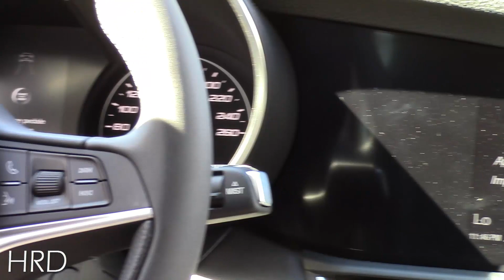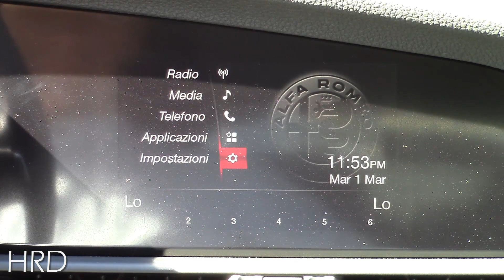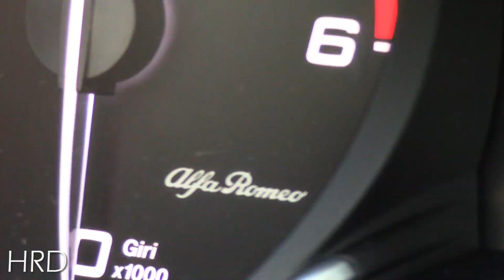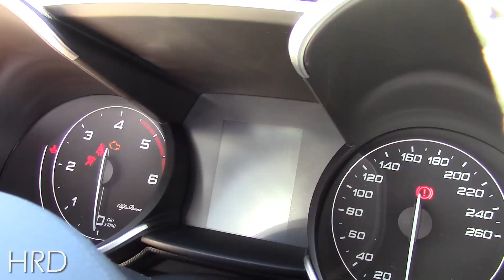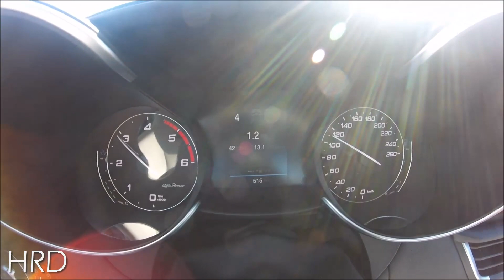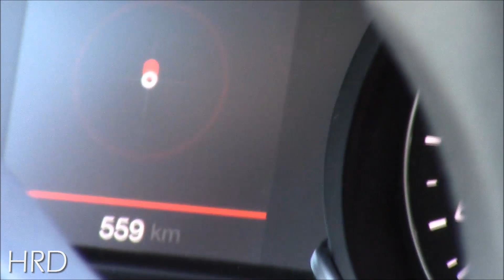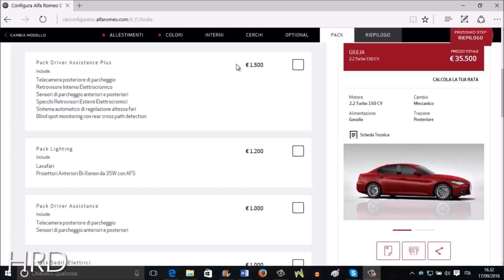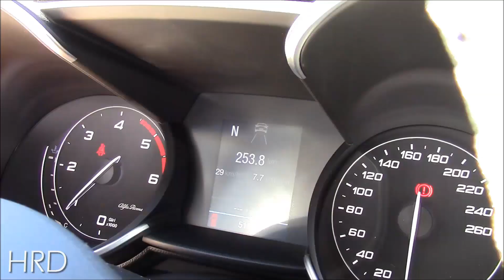2016 Alfa Romeo Giulia 2.2 Diesel (150 hp) - Test drive/Prova su strada & Review/Recensione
Ciao a tutti e benvenuti nel mio canale "Henrich | ReviewerDrive"! In questo video recensisco la nuova Alfa Romeo Giulia, motorizzata col 2.2 diesel 4 cilindri da 150 cv e cambio manuale a 6 marce. Vi dico anche i pregi ed i difetti di questa, sempre su giudizio pesonale. Spero che vi piaccia questo video e...commentate!!!

In this video I make a review of the all-new Alfa Romeo Giulia, with a 2.2 diesel engine (150 ps) and 6 speed manual transmition. Also I speak you about pro and cons, always according to my personal judgment. I hope you like this video and...comment!!!